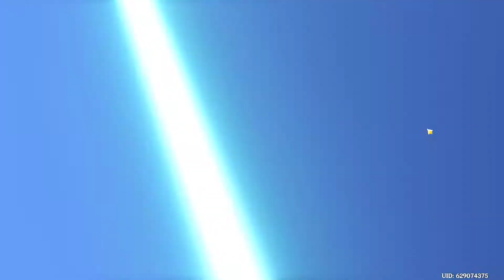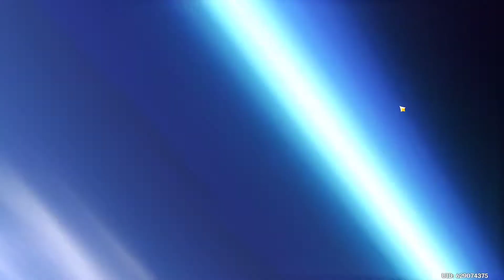MY BIGGEST WISHING SESSION YET (Genshin Impact)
Hey guys! In today's video, we tried to obtain one of the new characters, Nahida.

~Kio